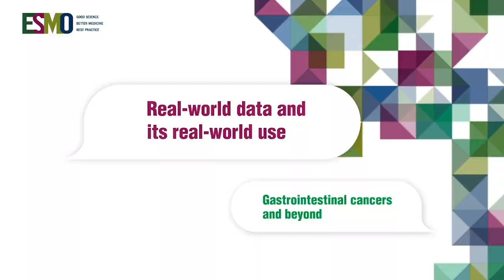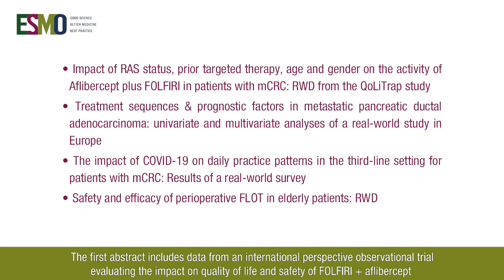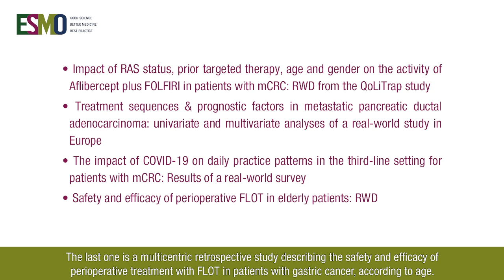Real-world data and its real-world use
Claudia Cardone, Andrés Cervantes and Benedikt Westphalen look into abstracts using real-world data, presented at the ESMO World Congress on Gastrointestinal Cancer 2021, what this means for gastrointestinal malignancies in general, and the challenges facing real-world data usage moving forward.